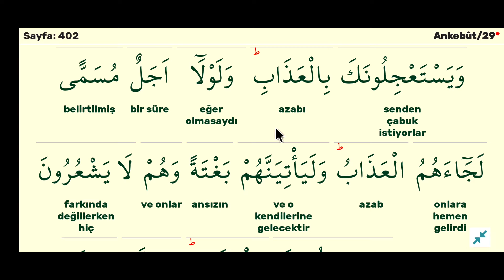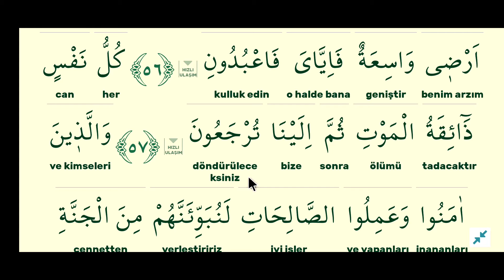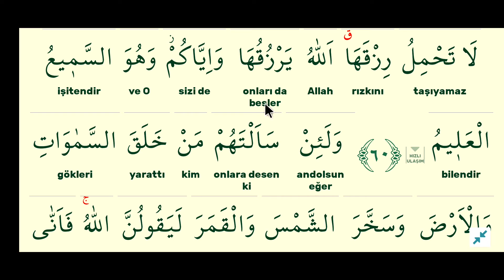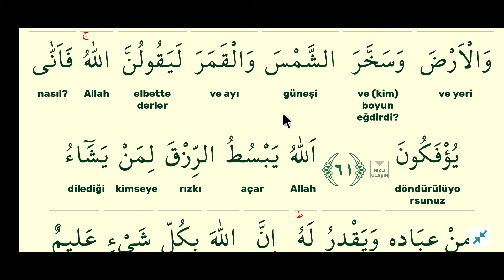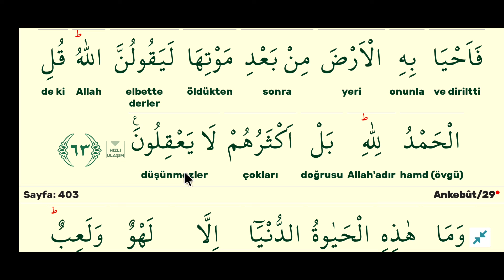cüz 21 sayfa 402-ankebut suresi kelime meal kelime manası açıklama tefsir kuranı anlamak.mustafa muş